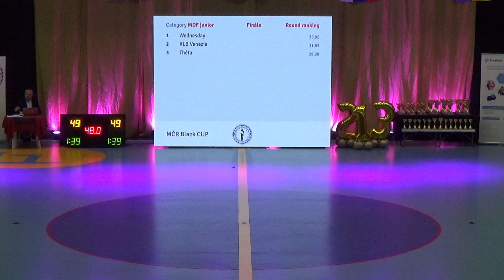Rock Girls, 3. místo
Black Cup 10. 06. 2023 - Praha
kategorie: MDFJ